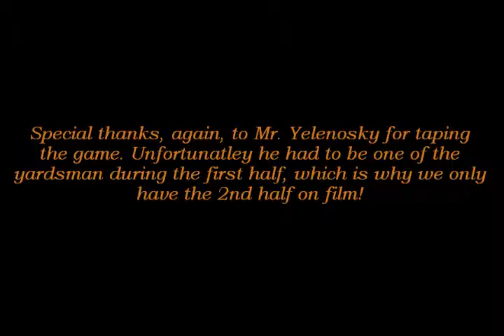Orange Lions vs West Geauga Wolverines- 7th/8th Grade Football- 2nd Half Only!!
Thanks again to Mr. Yelenosky for taping a couple of our games. Unfortunately this is only the 2nd half of the game. Mr. Yelenosky had to be one of the yardsman during the 1st half and couldn't record it. Which is too bad because it was actually a pretty good game. Tied 0-0 till the very end before they broke out a long running play for a touchdown. This was the only game in my 10 year history of playing football that I started as a linebacker and not a defensive back.